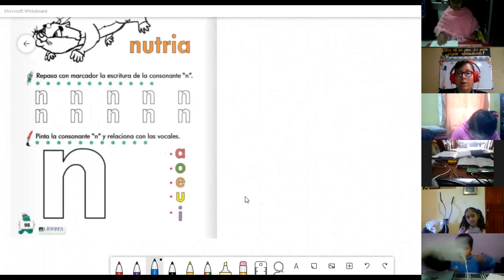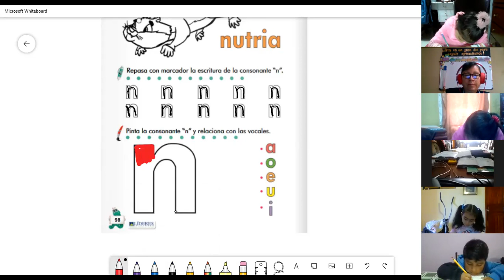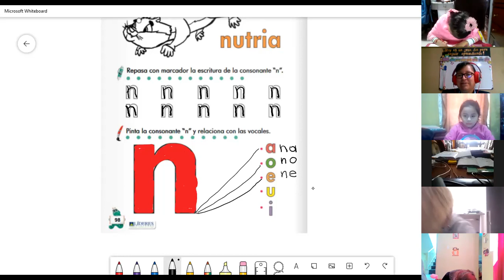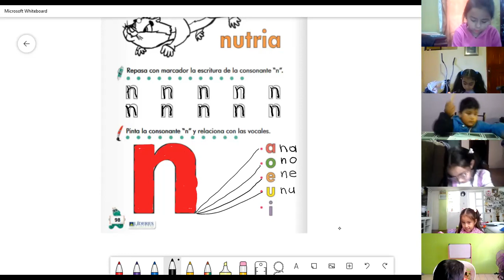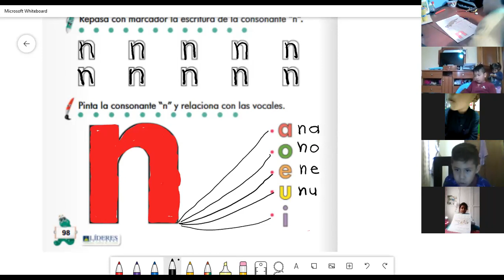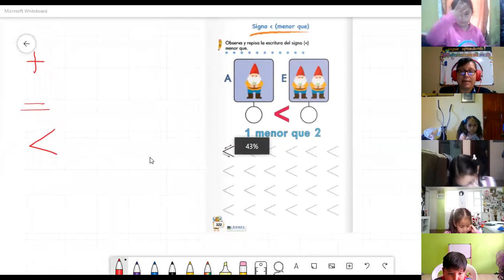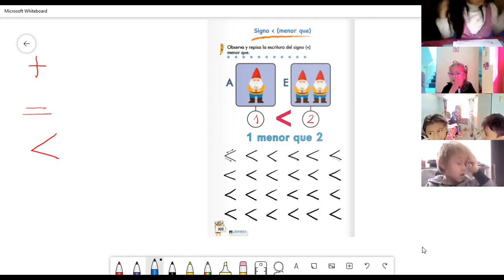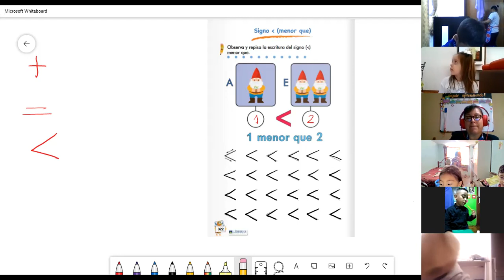1EGB A DESCUBRIMIENTO DEL MEDIO CLAUDIA 14FEB2022